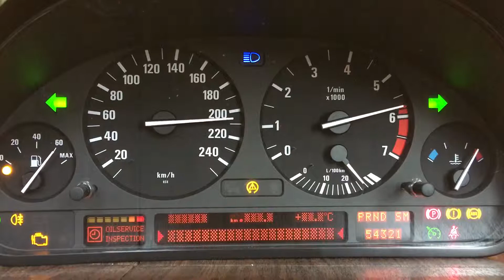BMW cluster fixed from our customer from Canada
We do repair as well for the following cars:
BMW E38, E39, E53 - instrument cluster and MID radio pixel problem, stepper motor , faceplate, clear lens replacement
BMW E46, E90, E91, E92 - CD73 Alpine Professional radio pixel problem
Audi A4, A6, Allroad, TT - instrument cluster pixel problem
Saab 9-3, 9-5 - SID1 and SID2 pixel problem
Mercedes W202, W203, W208, W210 - instrument cluster pixel problem
Nissan Quest 2004, 2005, 2006 - instrument cluster pixel problem
GM, Chevy instrument cluster repair
Ford Mustang 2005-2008 - stepper motor repair
Porsche 911 (996), Boxter (986), Cayenne (1gen non-turbo)